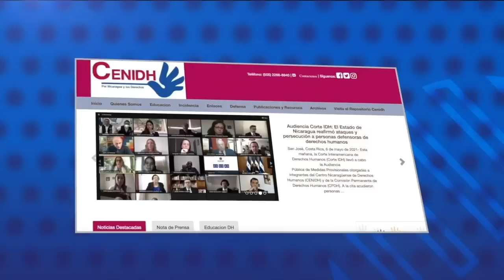SOS por salud de presos políticos: J. Pallais, V. Granera, R. Reyes, M. Oviedo, M.Díaz, L. Alemán